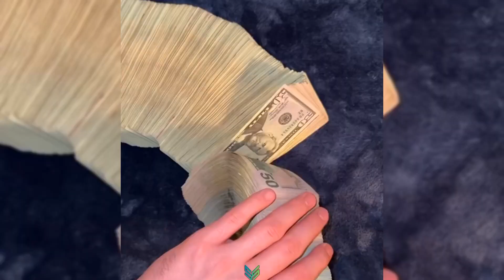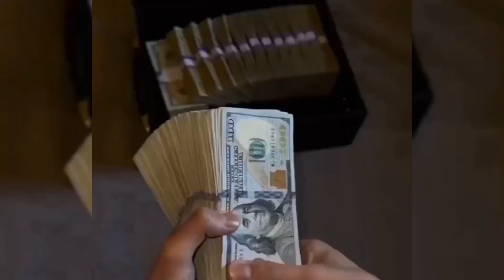‼️💰 Get Rich Motivational Compilation (must watch) Motivational video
best Motivational video to get inspired and to work harder every day.

in this video I've gathered the best motivational videos that will help you with discipline and consistency.

NOTE: we are not the owner of any of the visuals shown in this video.

1)this video has no nagitive impact on the original works

however if any content owners like their images or videos removed, please contact as by email

money, motivation,rich, matrix, Lamborghini, urus  porche, ferriari, Bugatti, chrion, plane, escape,watch, Rolex,